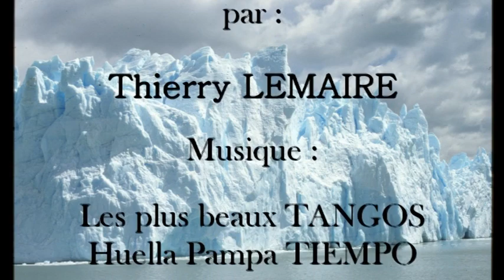Patagonie Terre de feu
Trek niveau 3